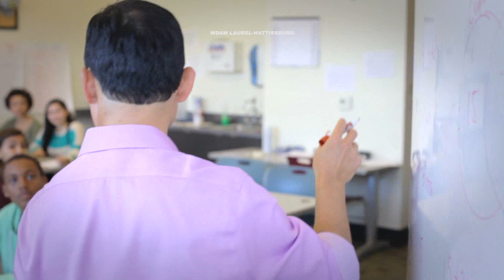WDAM Promo - Targeted Special Report - History Testing (:05)